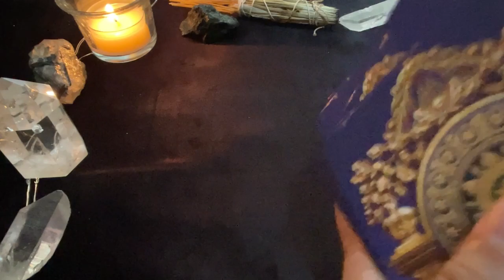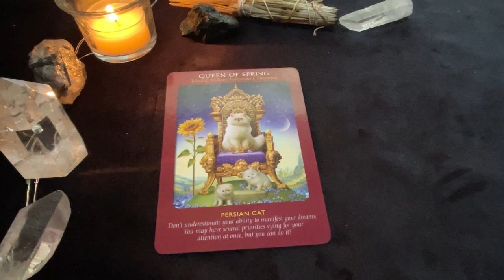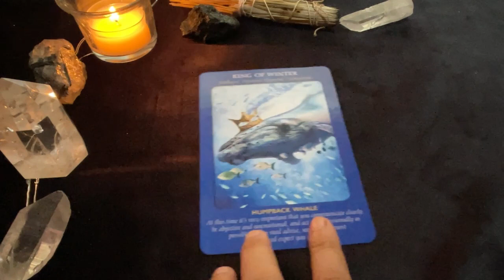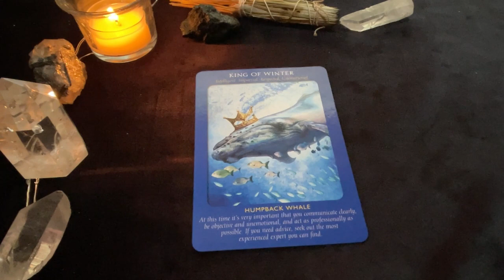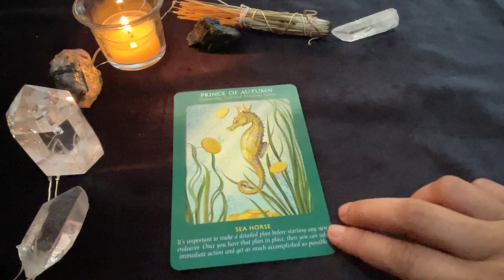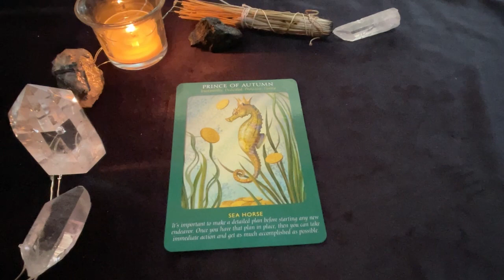SEPTEMBER 23, 2022 FIRE SIGNS♈️ARIES♌️LEO♐️SAGITTARIUS🌈✨ | Daily Tarot Reading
Hello beautiful soul! I hope you enjoyed your September 23, 2022 Daily Tarot Reading. I appreciate your support! Blessings, love and light! 🙏❤️
Timestamps:
0:00-0:37 Intro
0:37-3:47 Aries
3:47-8:02  Leo
8:02-12:54  Sagittarius